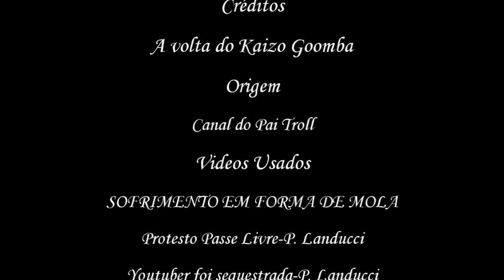Youtube Poop BR-A volta do Kaizo Goomba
Boa tarde galera, chegou quarta, e como sempre, trazendo mais um poop de gameplay pra vocês.
Sim, novamente trazendo o poop do nosso grande amigo Pai Troll, onde ele joga novamente o Kaizo Goomba, pra quem não sabe, foi um jogo que o Pai Troll jogou, e já fiz poop do primeiro episódio, e faço agora do segundo, esse poop tem novas vinhetas da Paula Landucci, a P., além de umas outras vinhetas novas bem bacanas.